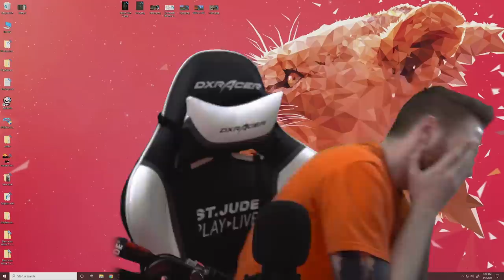Red Key Break! - Antibirth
➤ GET INVOLVED!